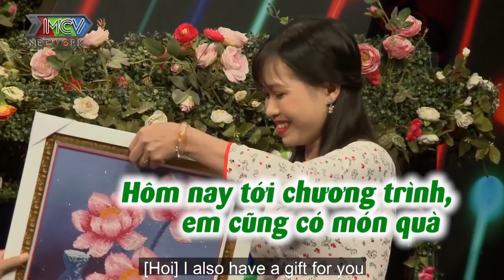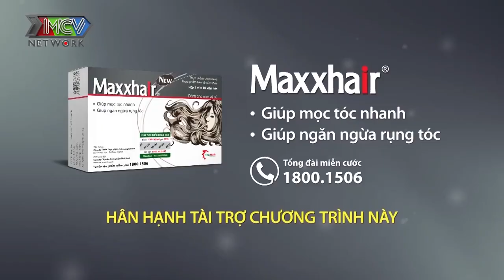Chàng LỚP 9 đã có mối tình KHẮC CỐT GHI TÂM vừa gặp đã phải lòng nàng diều dưỡng U25 chưa biết yêu